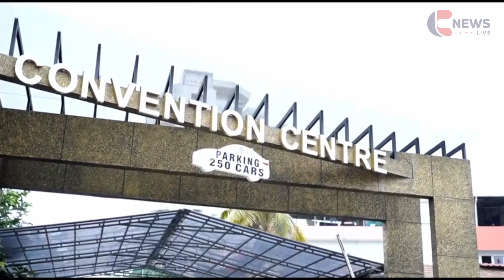Promo CNewsLive 2nd Anniversary April 23, 2023